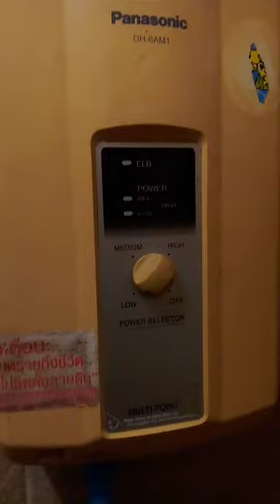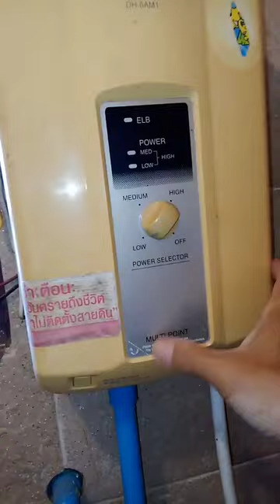น้ำไม่ร้อน ไฟไม่โชว์ เครื่องทำน้ำอุ่น